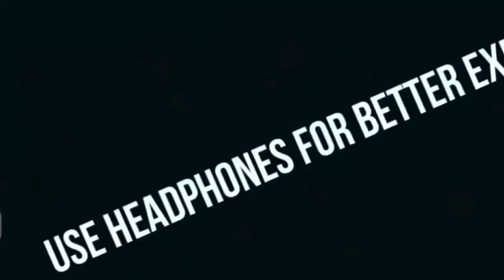The Rose and the Butterfly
"Love is like a puzzle. When you're in love, all the pieces fit but when your heart gets broken, it takes a while to get everything back together."